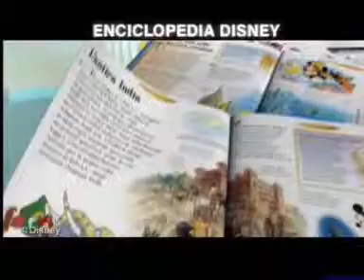Enciclopedia Mondadori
Family